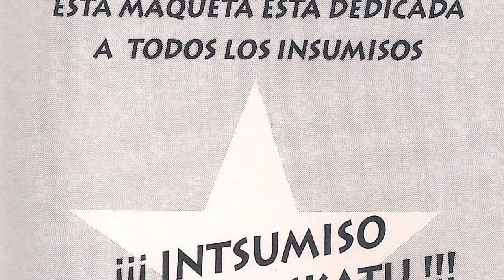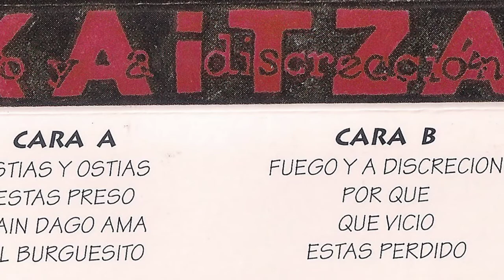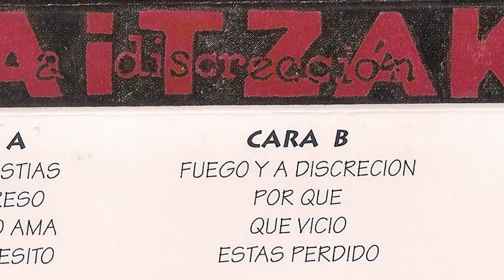EKAITZAK - El burguesito